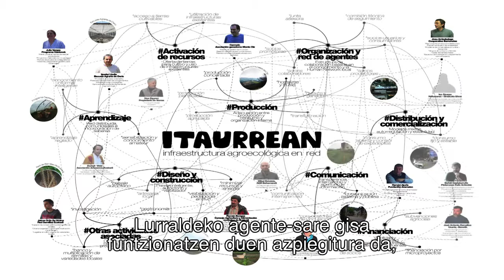OIZ EGIN+Zoohaus “Itaurrean” Conexiones improbables [Euskera]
Conexiones improbables-ek Oiz egin eta Zoohaus plataformekin egindako proiektua.